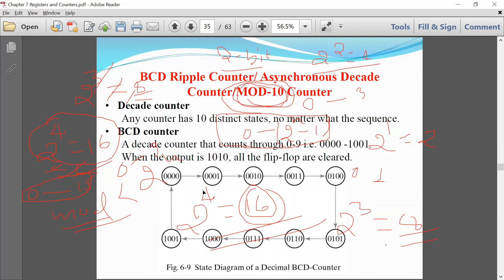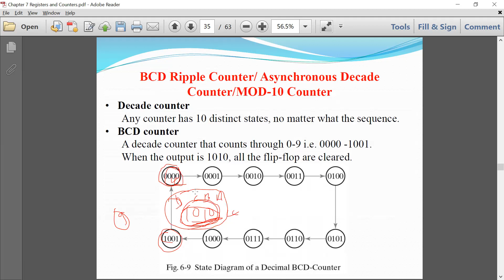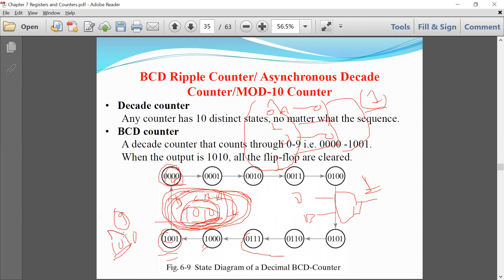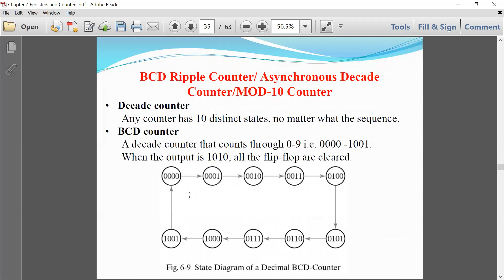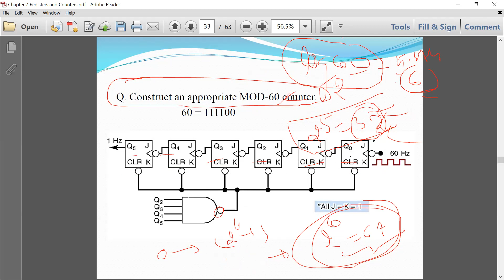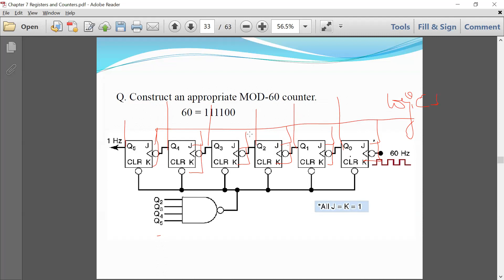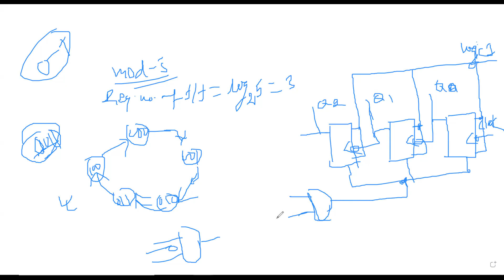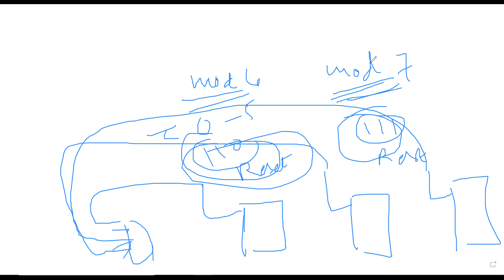mod 10 counter, mod 60 counter and mod 5 counter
Digital logic